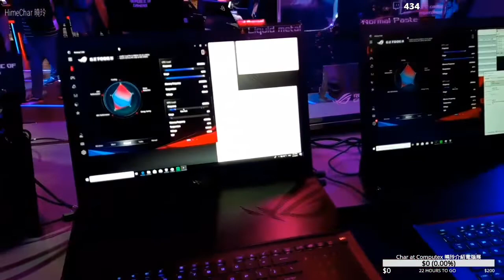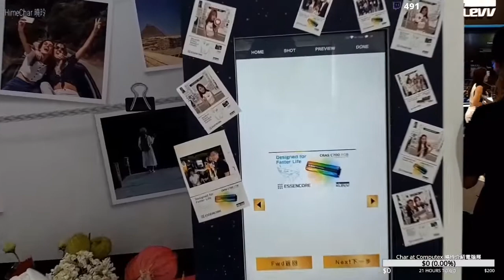Ep77 台北國際電腦展 Computex 2019 [中/En] Highlight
Char samples Taiwan innovation during Computex 2019 at Nangang Exhibition Centre. Eh Techy lady, Char is Nangang Style!